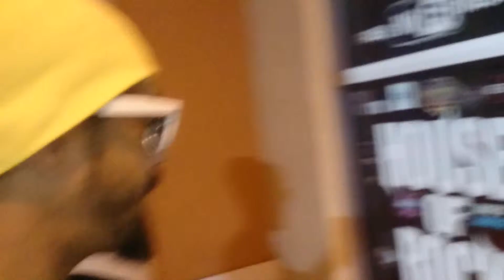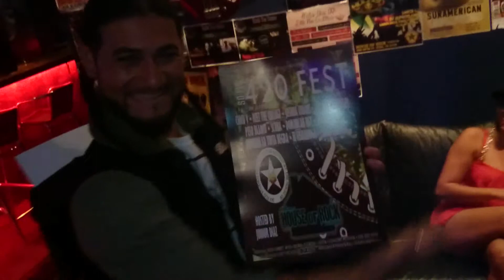Before WCPT in the WCTW on that 420FestTip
Dominican Rey and Christina D Martinez hitting the world with a quick skit before the West Coast Promo Tour in the West Coast Trip Wipp on the way to the 420Fest event with SoFlo Studios @ TCHOR